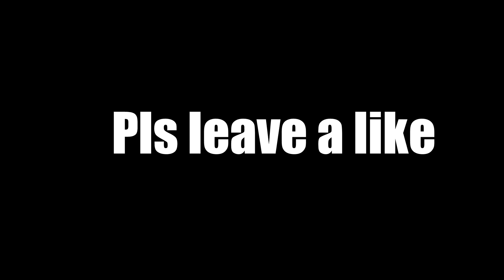Channel Trailer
pls comment how you came to this channel.